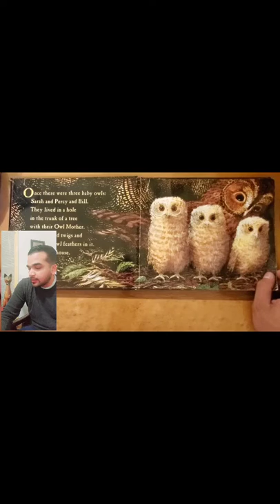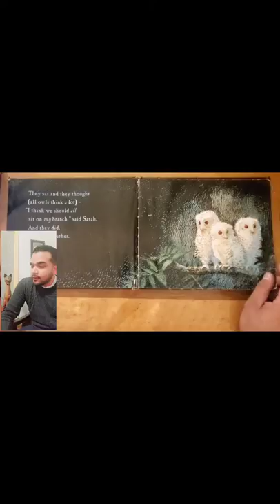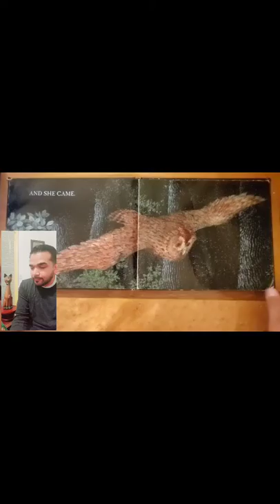Eddie Reads 'Owl Babies'